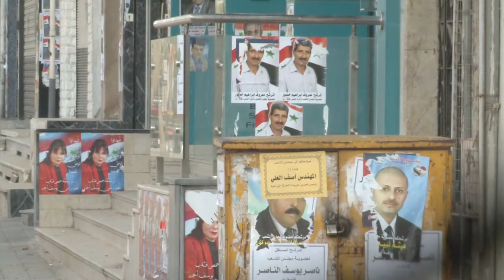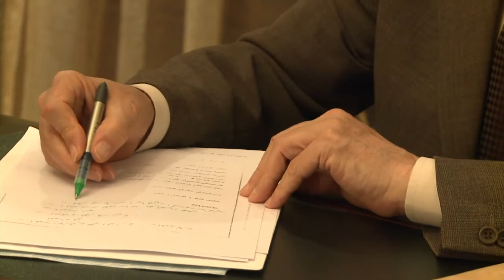A Homs et en Syrie, les électeurs appelés aux urnes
Dans l'artère du quartier commerçant de Hadara au cœur de Homs, les murs des immeubles sont couverts d'affiches électorales pour le scrutin législatif de lundi. A quelques kilomètres de là, personne n'ira aux urnes pour la simple raison que le quartier de Bayada est complètement désert, les maisons portent les traces de l'assaut lancé fin mars pour reprendre le quartier à l'opposition. Durée: 02:17